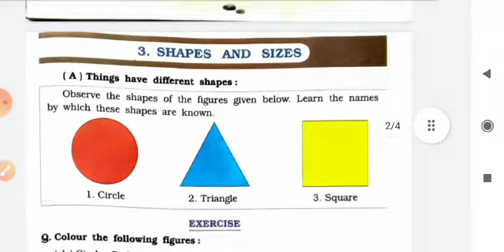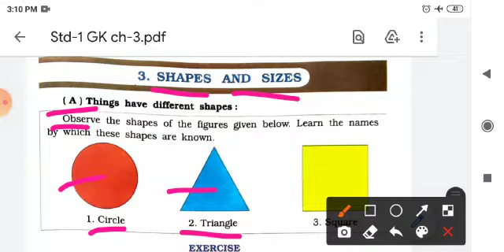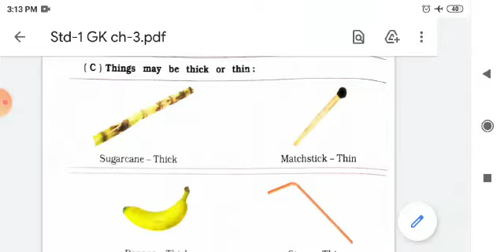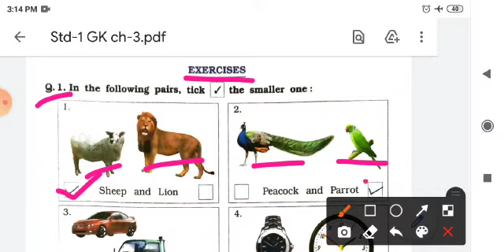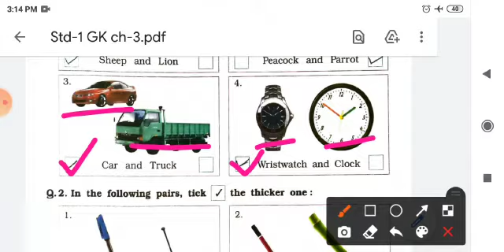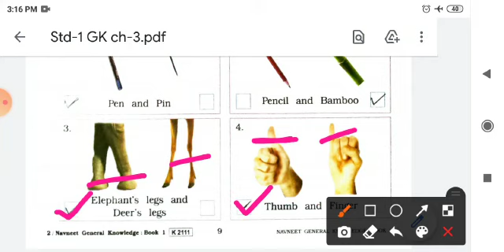Standard-1 # General knowledge # Unit-3